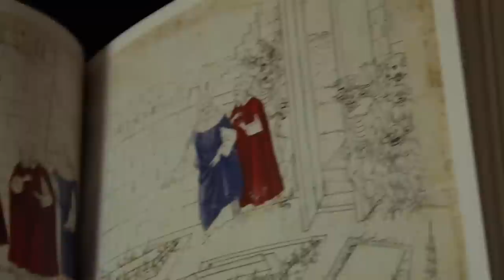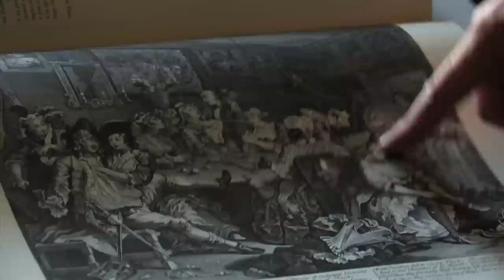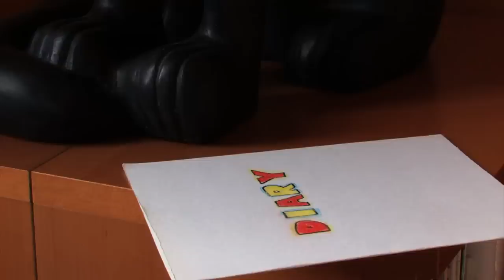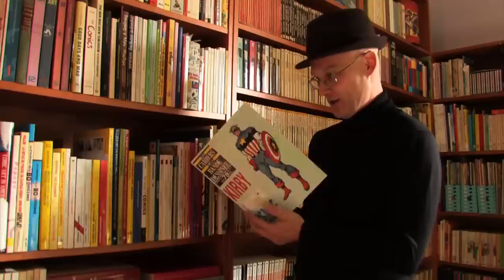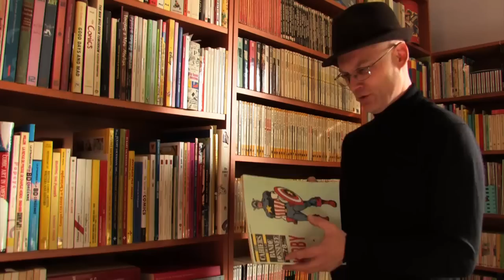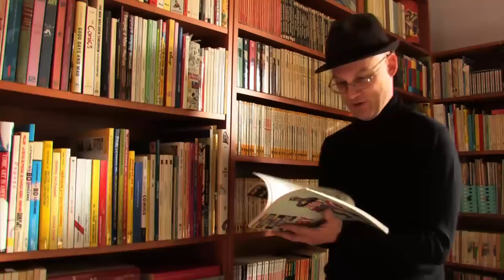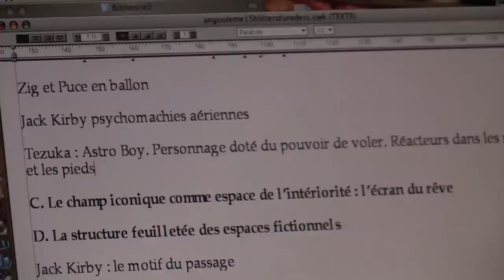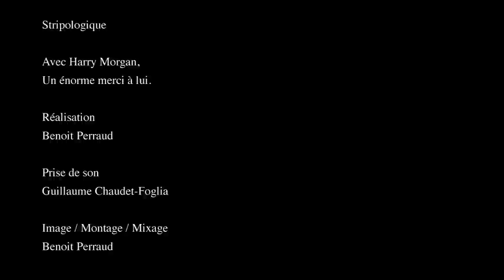Stripologique, avec Harry Morgan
De Benoit Perraud. 2009. 19min.
Portrait à domicile de Harry Morgan, théoricien des littératures dessinées.
Installation à la Médiathèque François Mitterrand de Poitiers.